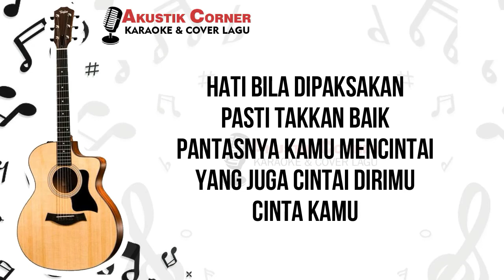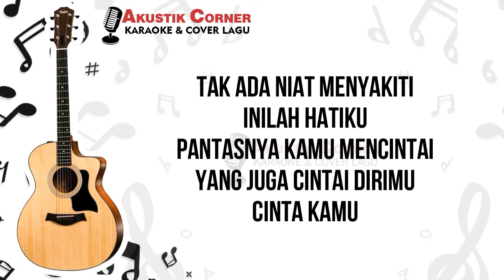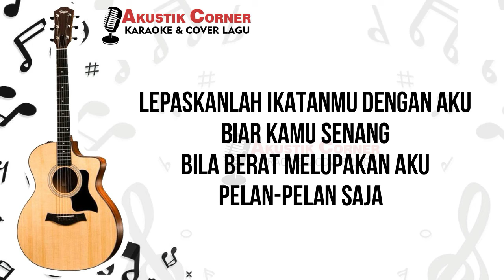pelan pelan saja - Indah yastami ft Tantry Kotak